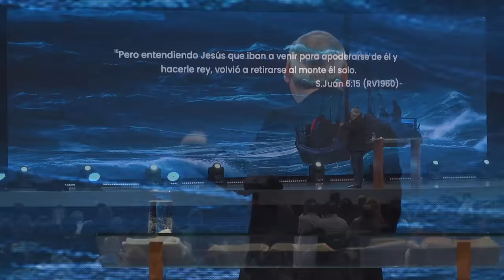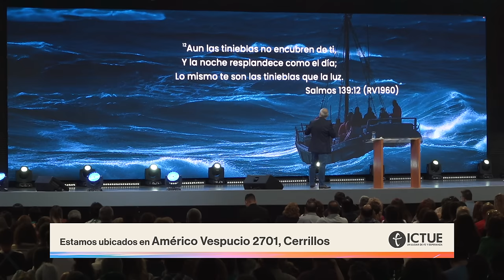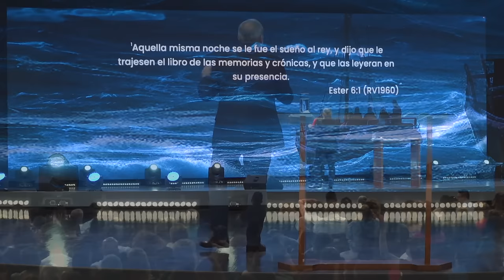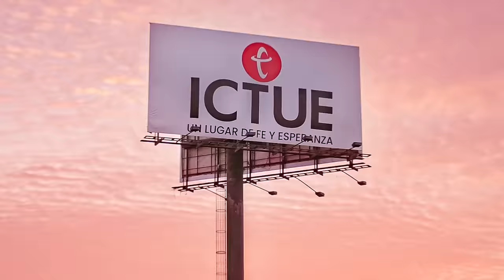La noche más oscura | Pastor Fernando Chaparro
En la noche más oscura Él siempre viene hacia nosotros. ¡Él quiere calmar nuestra tempestad!